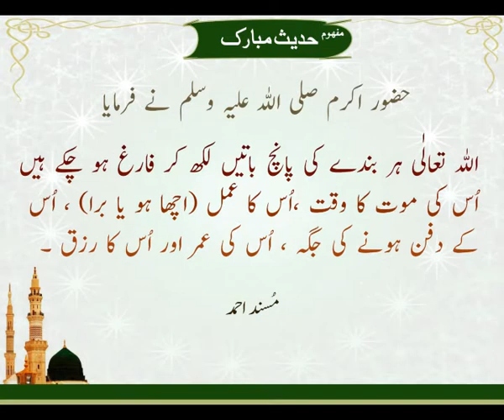5 Batain | Deen Islam | Hadees | HD Video